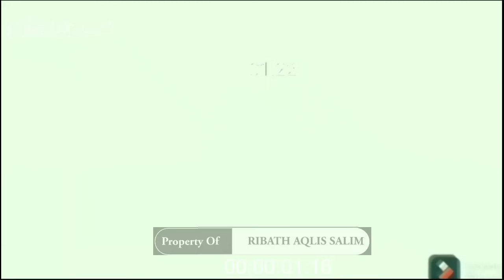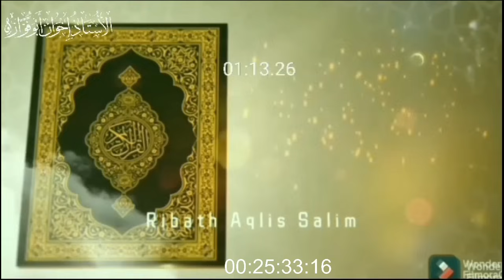PARAH ORANG INI ❗ BASALAMAH DIANGGAP SETAN YANG MEMPENGARUHI ORANG ISLAM JAMA'AH